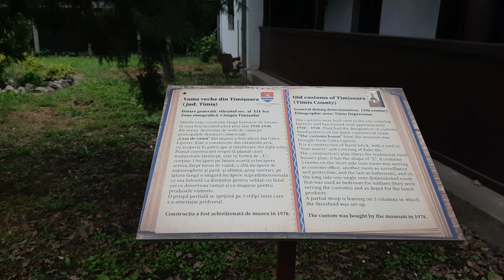Vama veche din Timișoara la Muzeul satului bănățean